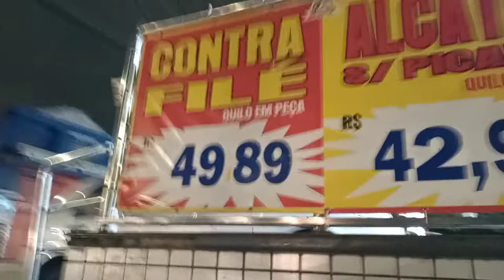Ruas de São Paulo-SP